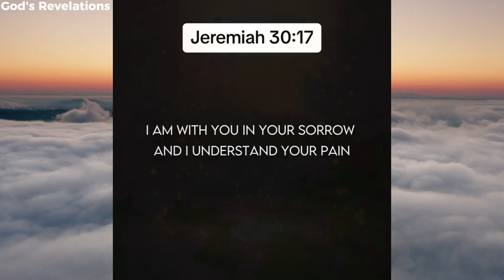God's Revelations - Jeremiah 30:17